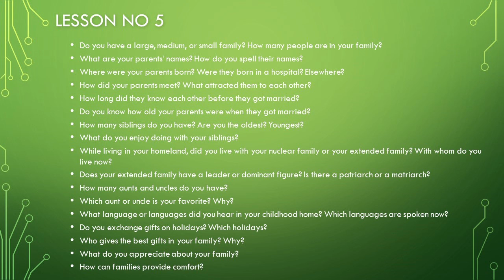Lesson 5 Advanced English Conversation Course Video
Install Our “Inspiring English Academy app” and We Will Assist you till you get Fluency in English.Install Now and Get Free Spoken English PDF Books Immediatly.

Live training session.
Expert teachers.
Interactive sessions.
Monthly fees.
One to One personal training.
Group training by experts.
Basic to advanced level courses.
IELTS Training.

Inspiring English speaking centre branches in Pune
1. Karvenagar : Kakde plaza ,off No 134,Pune
2. Kothrud : Rahul Complex,Off. No.21,E wing ,Paud Road, Pune.
3. Kothrud : Ideal Chambers,Paud Road ,Pune.
4. Shivajinagar : Shrinath Plaza,Off. No 61, FC Road,Pune.
5. Sinhgad Road : Rukmini Plaza ,Manikbaug chauk,Pune.

1. Karvenagar : Kakde plaza ,off No 134,Pune
2. Kothrud : Rahul Complex,Off. No.21,E wing ,Paud Road, Pune.
3. Kothrud : Ideal Chambers,Paud Road ,Pune.
4. Shivajinagar : Shrinath Plaza,Off. No 61, FC Road,Pune.
5. Sinhgad Road : Rukmini Plaza ,Manikbaug chauk,Pune.